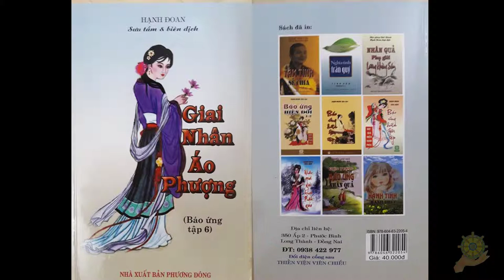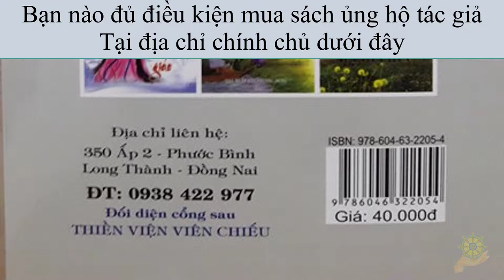17 Ích Lợi Diệu Kỳ Của Việc Giữ Giới Dâm [Báo Ứng Hiện Đời] Tập 6 - Hạnh Đoan - Giai Nhân Áo Phượng